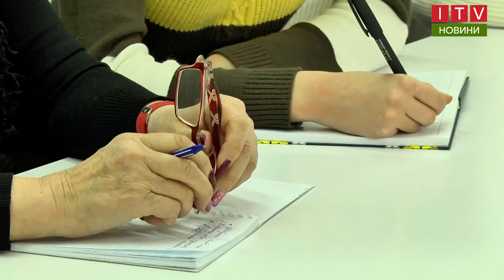Як Рада школи №3 в Ірпені вирішує освітні проблеми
Як убезпечити дітей і краще підготуватися до зими? Як найскоріше реалізувати проект громадського бюджету і замінити старі сміттєві баки? Відповіді на ці та інші питання шукали сьогодні на засіданні ради школи №3. Її завдання максимально залучати всі існуючі у місті можливості для покращення умов навчання в школі.